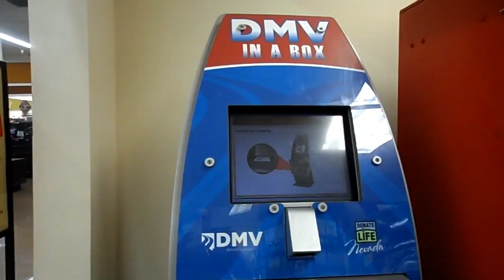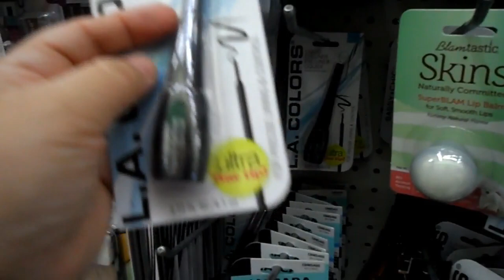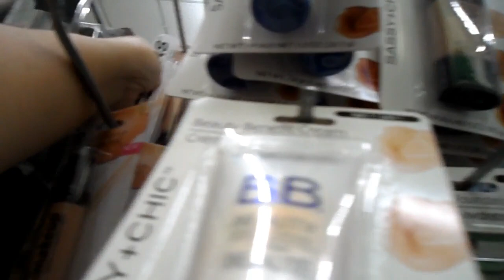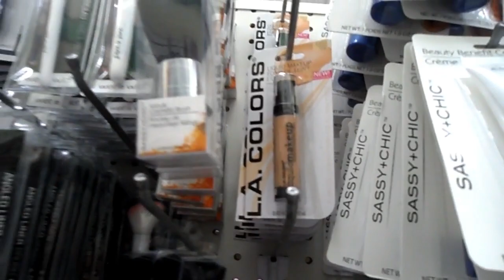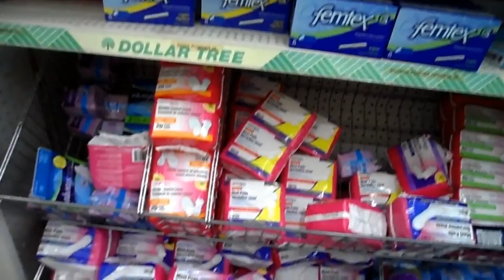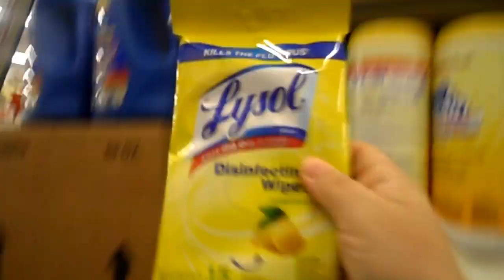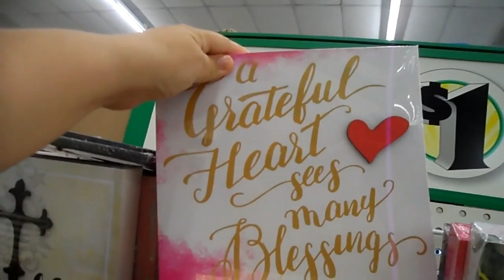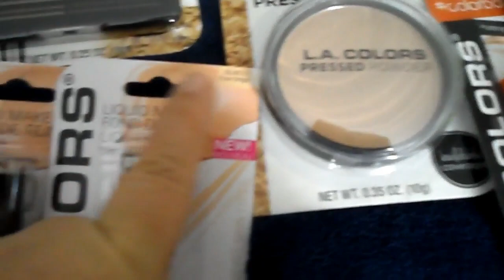VLOG # 45 COMPRAS EN EL DOLLAR TREE =CREO QUE YA ESTOY APRENDIENDO A MAQUILLARME 😁😊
Hola mis youtuber's espero les guste el Vlog -! y si les gusta vídeos así dejenmelo saber en los comentarios y para los que son nuevos bienvenidos a esta familia y dejarnos entrar a sus hogares 💓👍

se les quiere un montón 💋💋

Me Encantaria !!